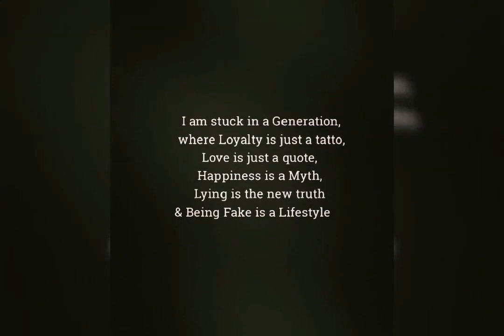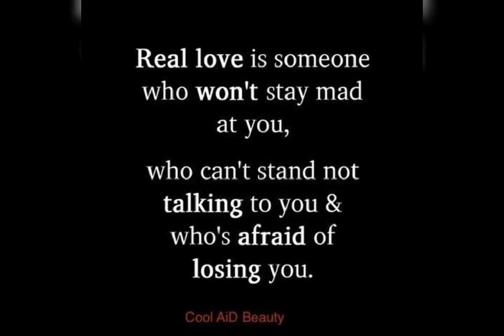"Heartbreak Warning: Spotting Signs of Fake Love Ahead of Valentine's Day"🥺❤️